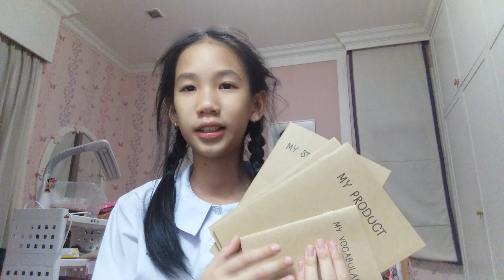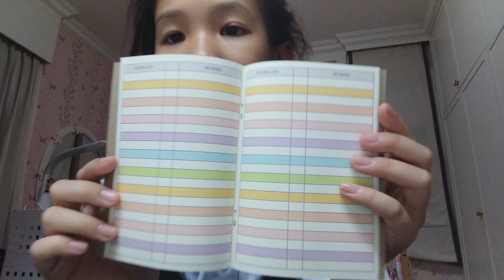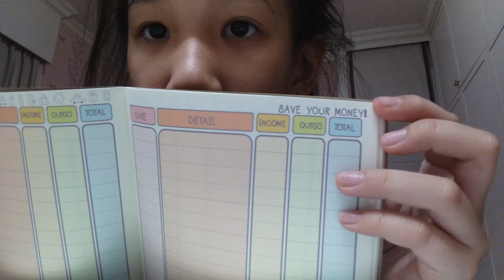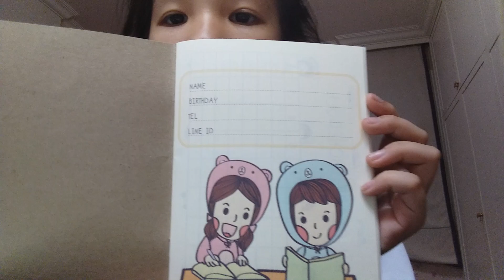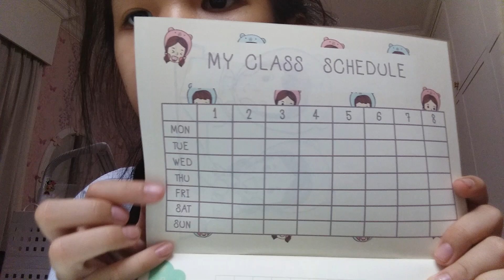รีวิวสมุดน่ารักๆ แกะพัสดุ